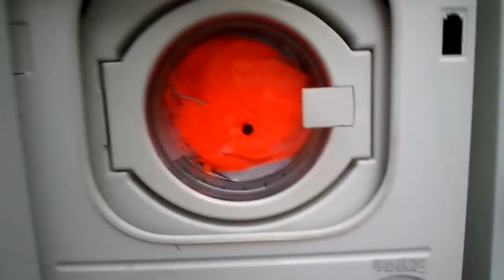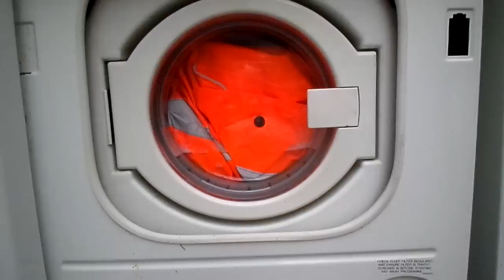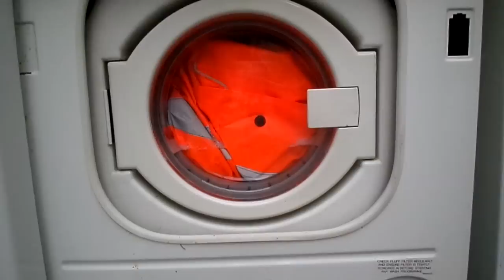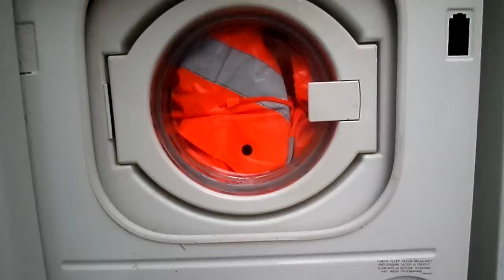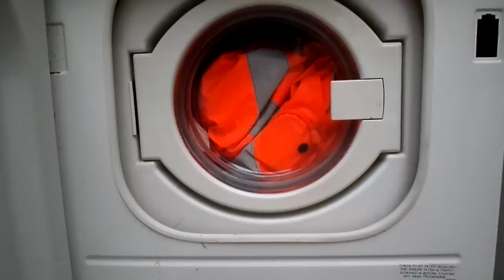(011) Zanussi FC1000 Delicates 40 part 2